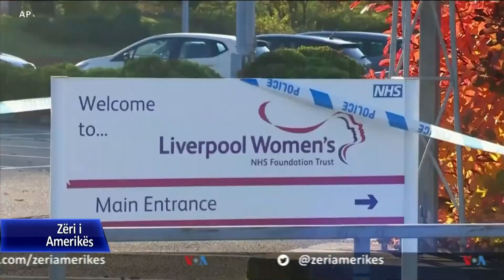Policia britanike: Shpërthimi në Liverpul ishte incident terrorist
Policia në Britani tha të hënën se shpërthimi i një taksie para një spitali në qytetin e Liverpulit po trajtohet si një incident terrorist. Një pasagjer humbi jetën dhe shoferi i taksisë u plagos nga shpërthimi.